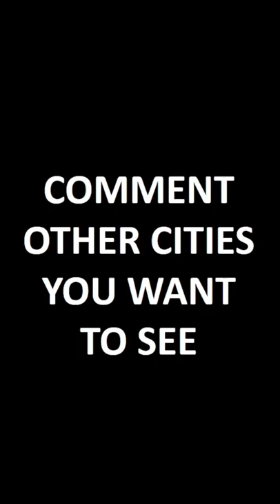Warsaw (Poland) BEFORE AND AFTER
Capital of Poland (Warsaw) Before and after